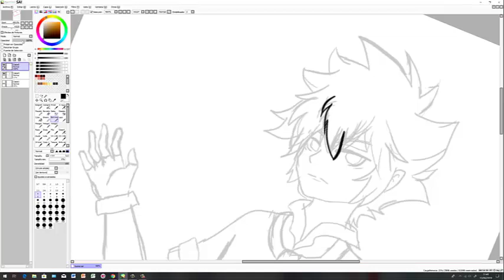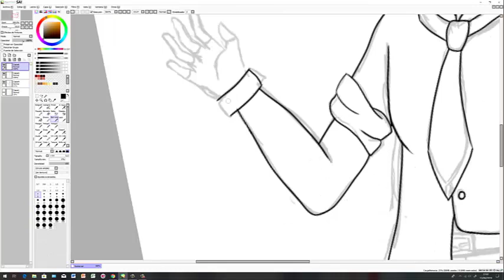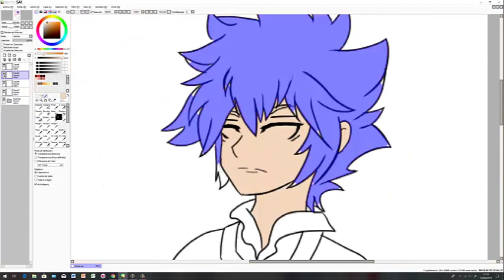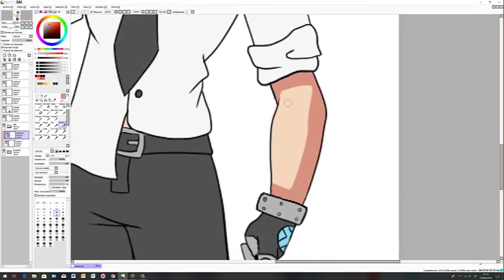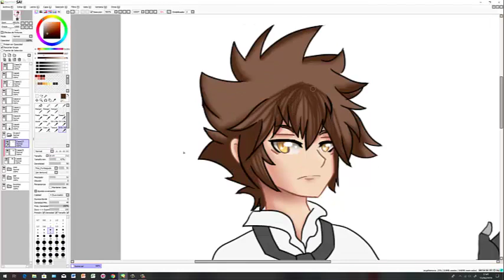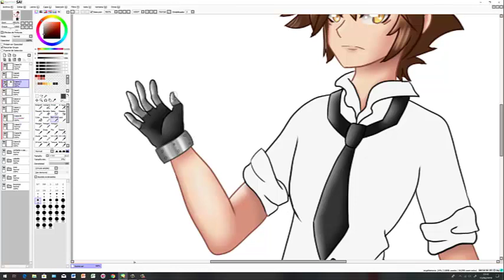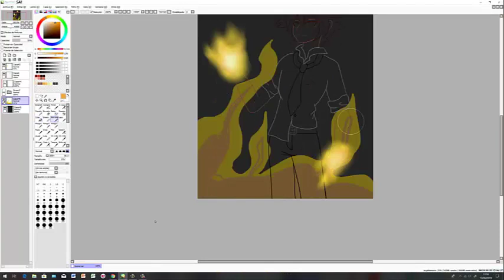Fanart sawada Tsunayoshi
espero que les guste este pequeño fanart que creé :3